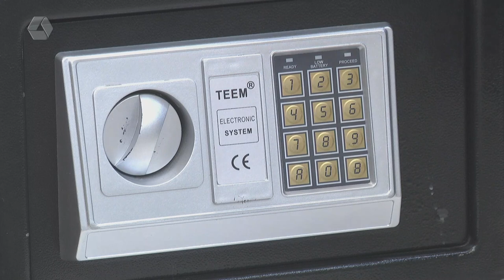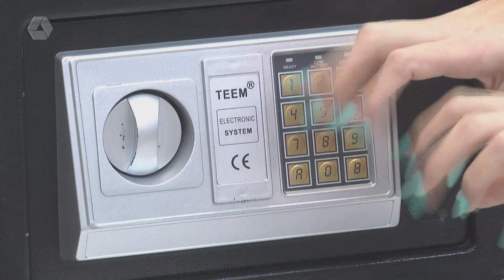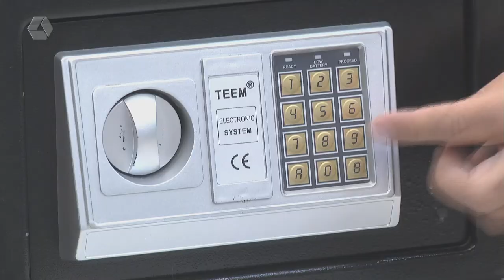Ninguém acerta a senha do 'O Cofre'